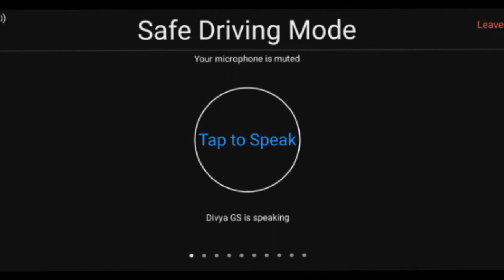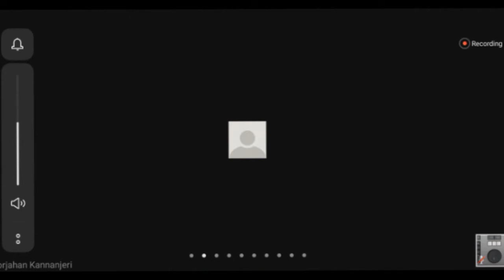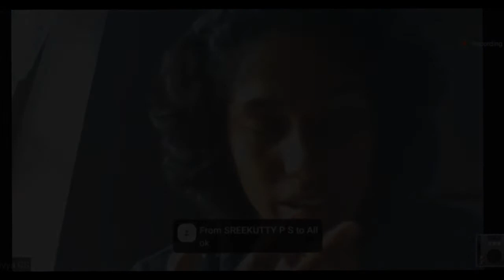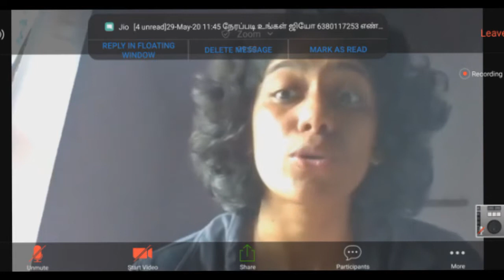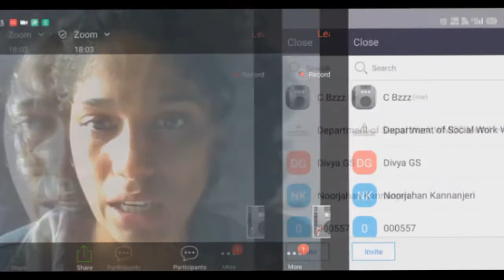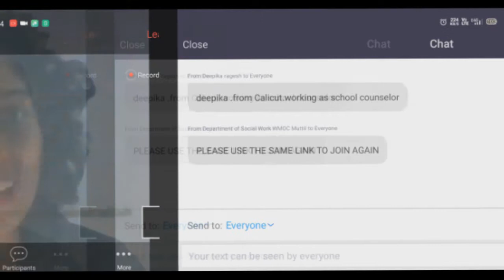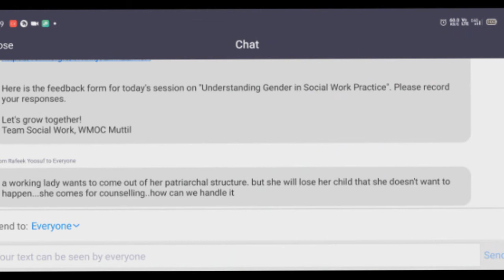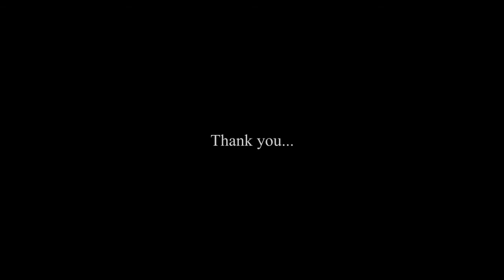| ALO | CBZ International | GBaasha | Australia | India